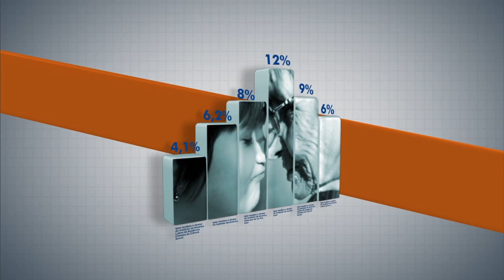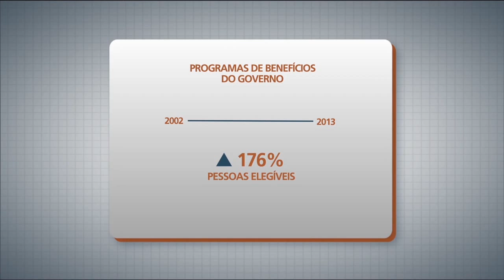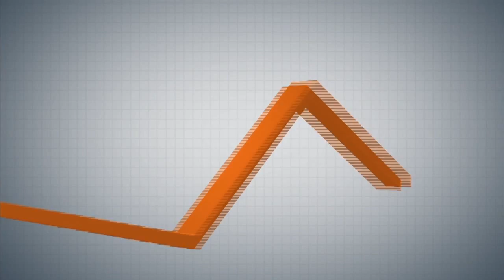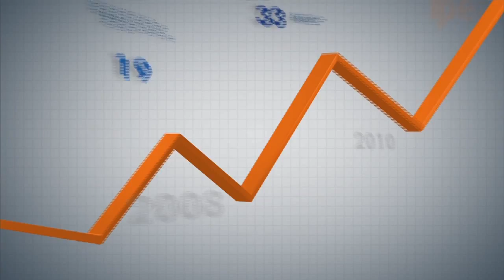Programa discute impactos das mudanças de benefícios trabalhistas e previdenciários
PANORAMA IPEA - 29.06.15: O Congresso Nacional recentemente aprovou várias mudanças nas concessões de benefícios trabalhistas e previdenciários. O técnico de Planejamento e Pesquisa do Ipea, Marcelo Caetano, e o consultor legislativo do Senado Federal, Pedro Fernando Nery, falam sobre os impactos dessas mudanças nesta edição do programa.